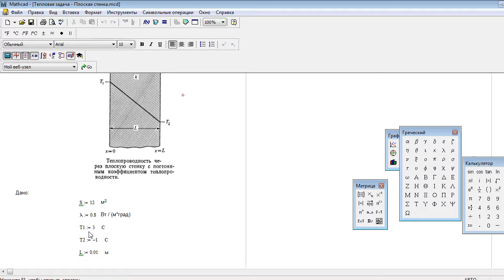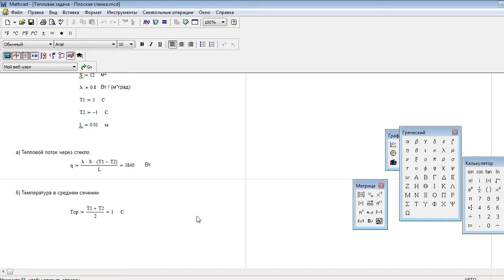Тепловая задача - Плоская стенка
Задача:
Стеклянная витрина магазина  имеет площадь 12 м2 и толщину 1 см. Коэффициент теплопроводности стекла 0.8 Вт/(м*град). В холодный день температура внешней поверхности стекла составляет 272 К (-1 С), а температура внутренней поверхности 276 К (+3 С).

Найти:
а) тепловой поток через стекло;
б) температуру в среднем сечении между внешней и внутренней поверхностями стекла.